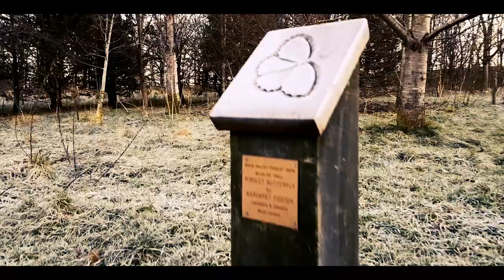Smooth Q Gimbal with Note 8 Test - #030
The Smooth Q 3 Axis Gimbal review and test with the Samsung Note 8.